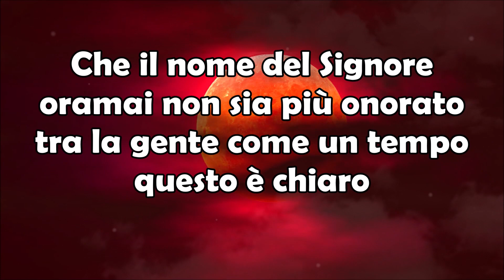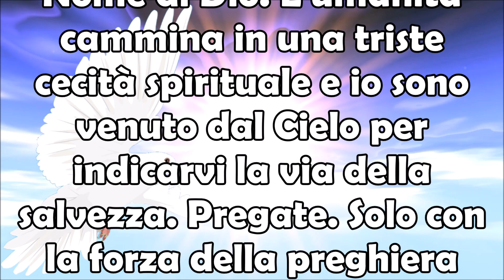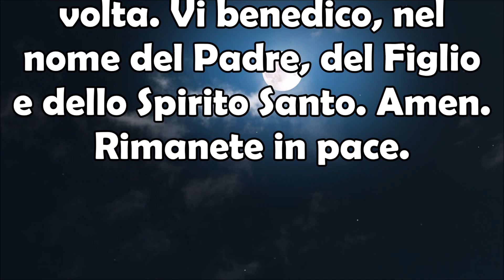15 Giugno 2023 Triste Messaggio Vergine di Anguera il Santo Nome di Dio Non Sarà Più Onorato e Sarà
15 Giugno 2023 Triste Messaggio Vergine di Anguera  il Santo Nome di Dio Non Sarà Più Onorato e Sarà.